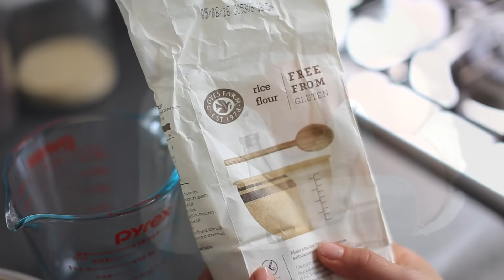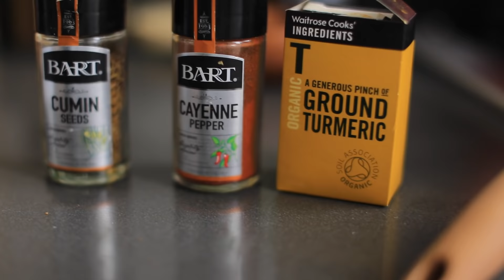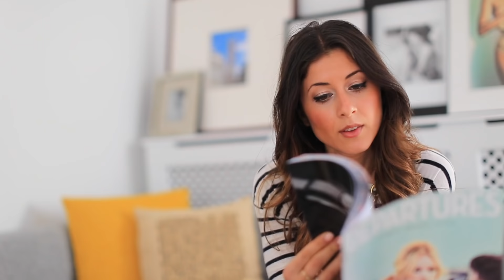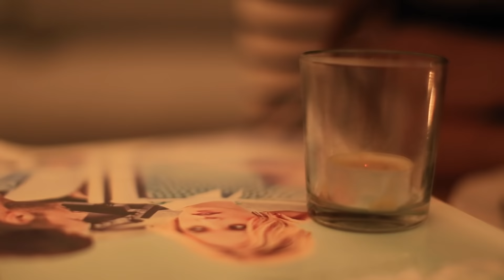What I Eat In A Day | Mimi Ikonn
Love you!
xx
Mimi